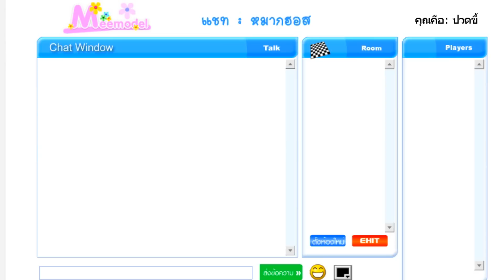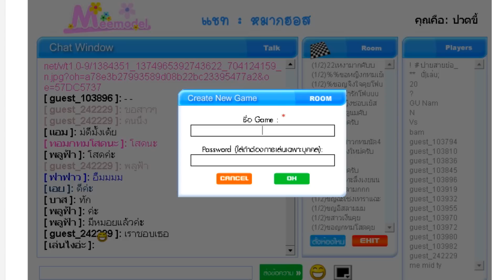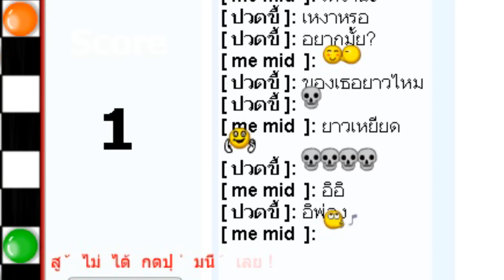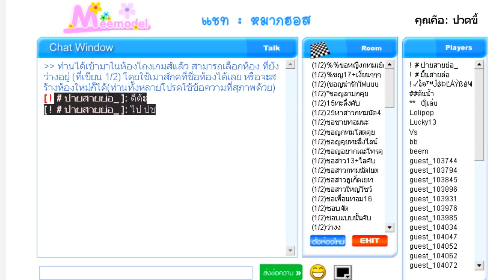หมากฮอสที่เสียวที่สุดในโลก (อัปปรีย์)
เป็นอะไรที่ไม่ได้มีไว้ให้เล่นหมากฮอส..

[SkizzTV]
Spam คอมเม้น อาจโดนแบนนะครับ